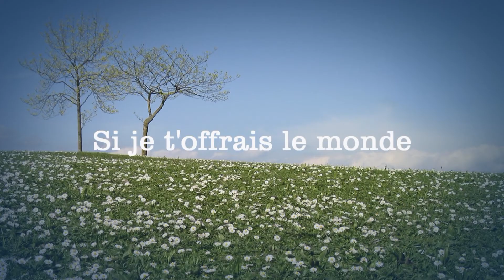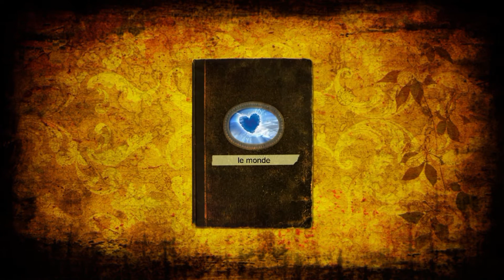Si je t'offrais le monde HD - Martial Marey